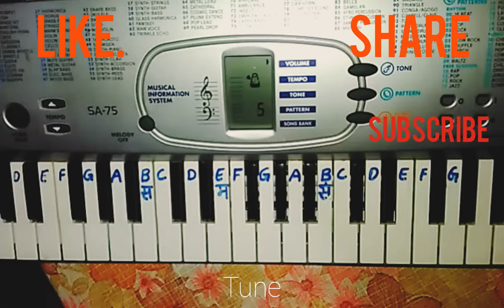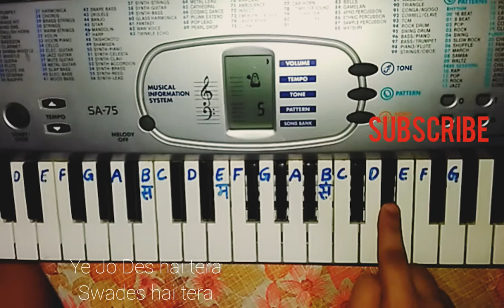Short & Simple Ye jo des hai tera(Swades) piano tutorial.Play On Mobile,Casio,Keyboard very easily.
An amazing patriotic song that fills your heart with love for country and the amazing music of AR Rahman with lyrics by Javed Akhtar.
Learn to play this song on piano in a very simple way.

Piano YouTube Channel Stater Kit:
Tripod Stand Holder for Mobile Phones

Best YAMAHA Piano For Begineers.

Watch this video and learn to play piano by yourself,this is a good piano online course that will help you in learning keyboard basics and to play hindi songs on piano chords.How to learn piano notes in hindi and online keyboard classes in india.Our chanel has
free piano lessons for begineers,online keyboard classes india,keyboard online courses and free piano lessons online videos
Our channel has bollywood songs on piano keyboard  we provide you piano tutorial hindi.
How to master the piano and piano lessons for advanced players and learn to play keyboard our viewers know all this.

Song - Ye Jo Des Hai Tera
Film - Swades
Artist - Shahrukh Khan, Gayatri Joshi, Kishori Ballal, Smit Sheth, Rajesh Vivek, Daya Shankar Pandey